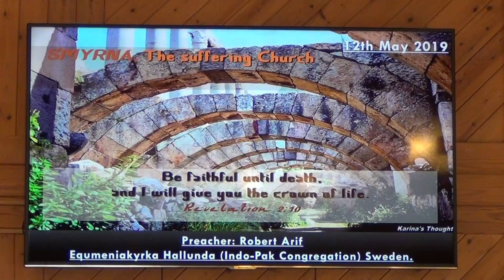Robert Arif-12May2019-Obedience leads to crown to life-1av3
Church by Asians fr India and Pakistan